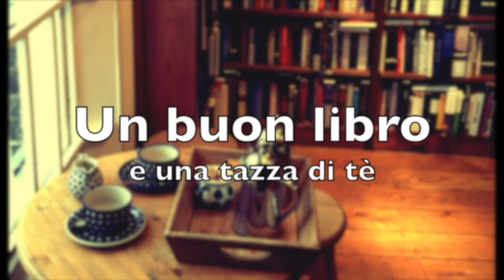Creiamo... il libro perfetto!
Libri citati:

- Una canzone quasi dimenticata (Katherine Webb)

- Oltre l'inverno (Isabel Allende)

- La luce sugli oceani (M.L. Stedman)

- La moglie dell'aviatore (Melanie Benjamin)

- Era il mio migliore amico (Gilly MacMillan)

- The Help (Kathryn Stockett)